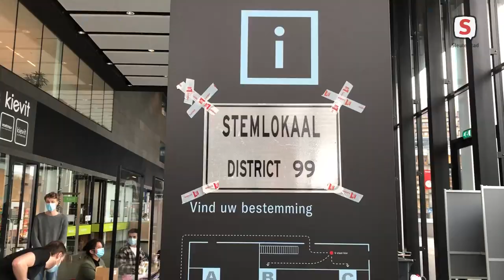Blinden kunnen in Leiden voor het eerst zelf stemmen voor de tweede kamer verkiezingen